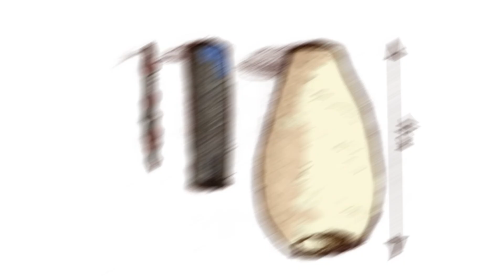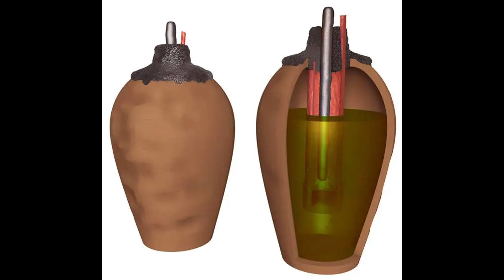Elektrik 2000 Yıl Önce Bulunmuş Olabilir mi?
1936 yılında Bağdat yakınlarında bulunan sıradan bir çömlek, bilim dünyasını ikiye böldü. İçinde bakır bir silindir ve paslanmış bir demir çubuk vardı… ve bazı araştırmacılar bu yapının 2000 yıl öncesine ait bir pil olabileceğini söylüyor.

Peki bu doğruysa, insanlık elektriği düşündüğümüzden çok daha önce mi keşfetti?
 1936’da Bağdat’ta bulunan bir çömlek, aslında bir pil olabilir mi?
• Wilhelm König, bu yapının elektriği iletebildiğini ilk fark eden kişiydi.
• Yapılan deneylerde bu obje gerçekten 0.5 voltluk elektrik üretti.
• Peki bu elektrik ne işe yarıyordu? Altın kaplama mı, şok tedavisi mi, yoksa… bir ritüel mi?
• Antik Mısır’dan Hindistan’a kadar benzer gizemli teknoloji izleri var mıydı?
• Ve en önemlisi…

Eğer bu bir pilse, tarihin tamamını yeniden mi yazmalıyız?

Bu videoda sadece bir çömleği değil, tüm insanlık tarihini sorgulayacağız.
📌 Yorumlarda düşüncelerini paylaşmayı unutma:
Sence Bağdat Pili gerçek bir elektrik kaynağı mıydı?
Yoksa sadece çok iyi kurgulanmış bir efsane mi?

👍 Beğendiysen beğenmeyi unutma, desteklerin benim için çok değerli!

Bilim İnsanlarını Şoke Eden Antik Pil!
Chris Zabriskie adlı sanatçıya ait Cylinder Seven, Creative Commons Atıf 4.0 kapsamında lisanslanmıştır.